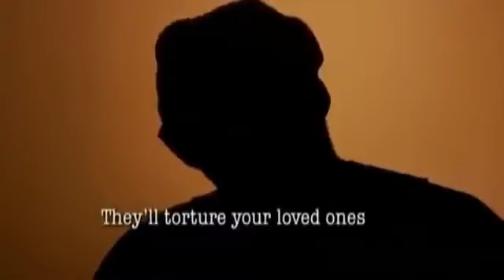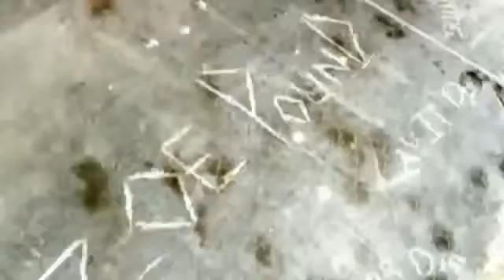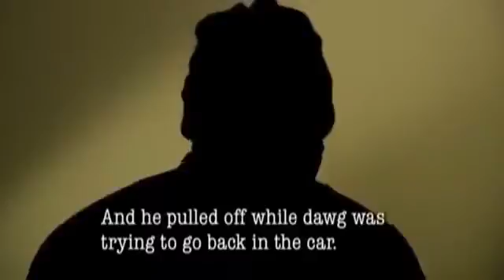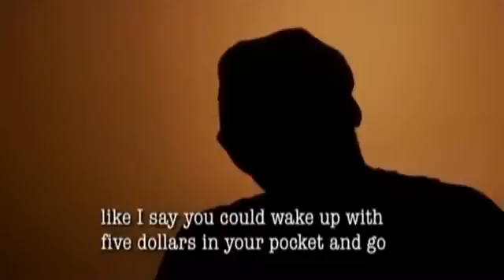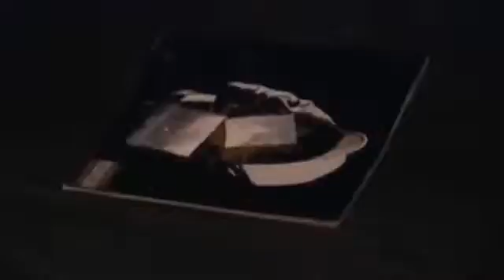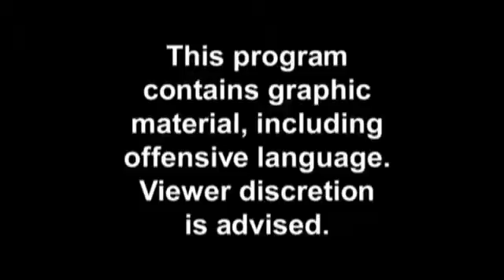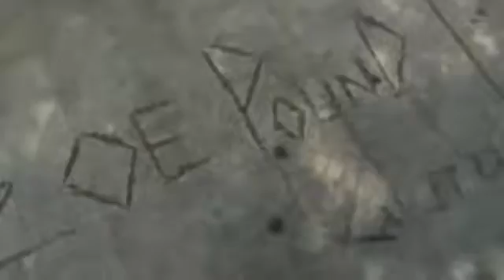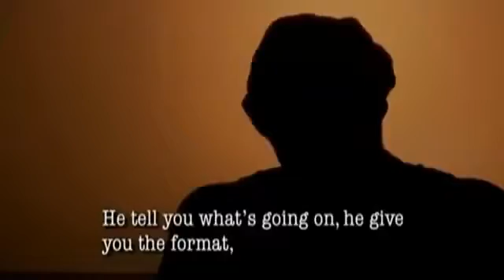The Zoe Pounds -One Of The Hardest Gangs in Maimi